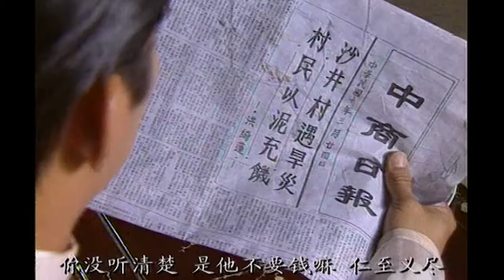【中国功夫Chinese kung fu】醉拳苏乞儿 03｜中华英雄醉拳传奇（李连杰 / 成龙）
剧情介绍：该剧讲述了苏灿本过着富裕逍遥的日子，可在遭遇到斧头黑帮的纠缠、洋人买办史密斯的阴谋以及因自己的过错而使恋人洪绮莲的离去等等困难后，终于在沦为乞丐的流落地———湖南长沙镇再度雄起的故事。